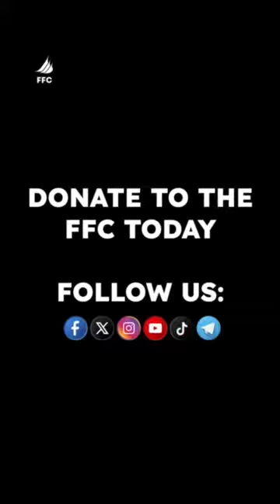Surgeon Aboard the Freedom Flotilla Says We Must Act "Right Now"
Having worked with Doctors Without Borders all over the world as a surgeon and physician, Carlos Trotta says that the Freedom Flotilla isn’t just needed, but is absolutely critical.

Carlos is a physician and surgeon from Argentina and is one of the people on board the Freedom Flotilla due to set sail in April. He worked in Gaza as a physician for MSF in 2009 saying the conditions were appalling then. He now describes the situation as an emergency.